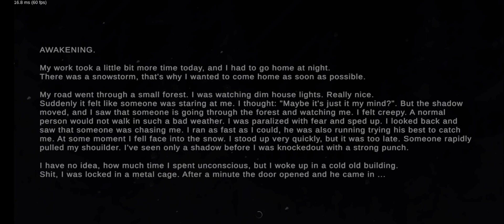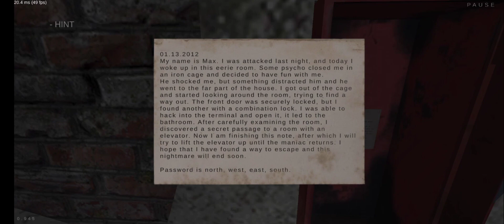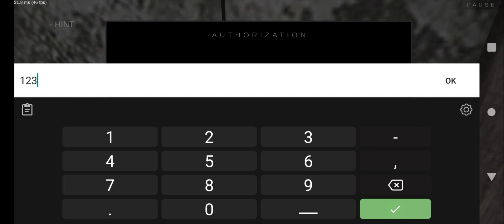I ESCAPED FROM JOKER TRAP😱!!SACHU GAMING